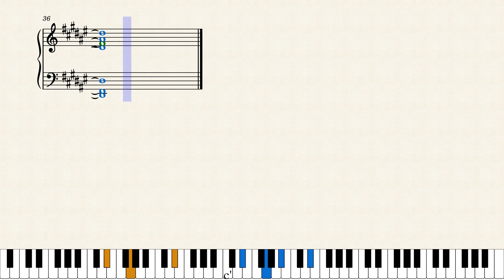Marches Aves/Fury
Just try it, your hands are going to be numb after this